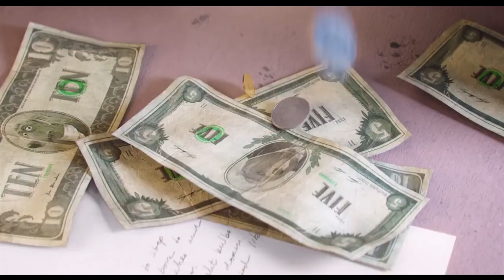SING | Behind the scenes featurettes with Buster, Rosita, Gunter & Meena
SING - behind the scenes featurettes of the family animated movie
starring the voice talents of Scarlett Johansson, Matthew McConaughey, Taron Egerton, Reese Witherspoon, Nick Kroll Tori Kelly , Seth McFarlane.